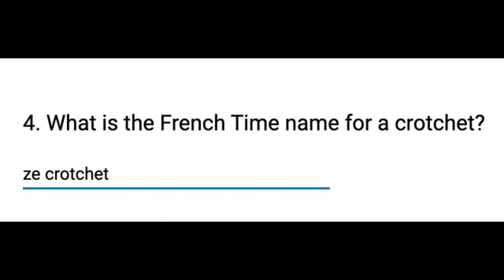Stupid Kids Answers Part One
Well, you will see.